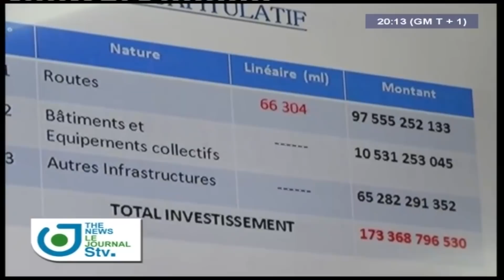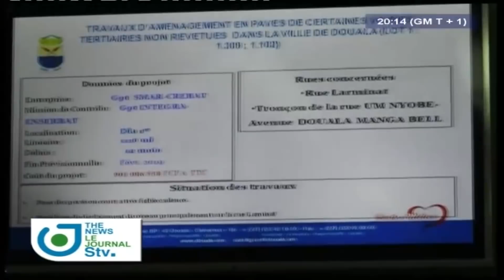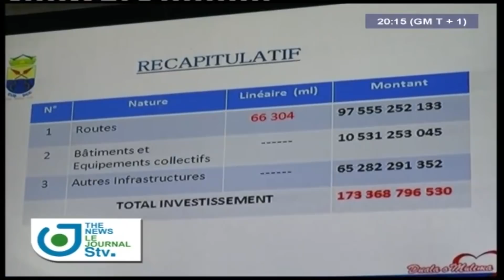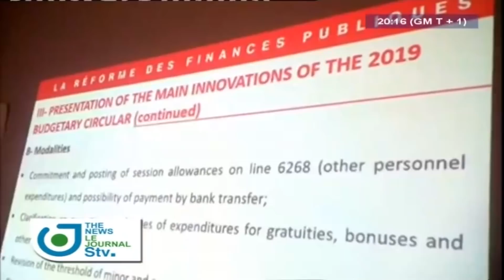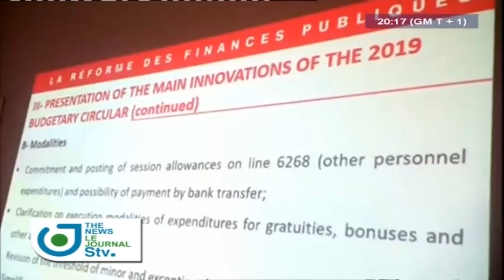STV - JOURNAL BILINGUE DE 20H00 - (BAMENDA/GHOST-TOWN : RELEASE DAY) - Vendredi 11 Janvier 2019